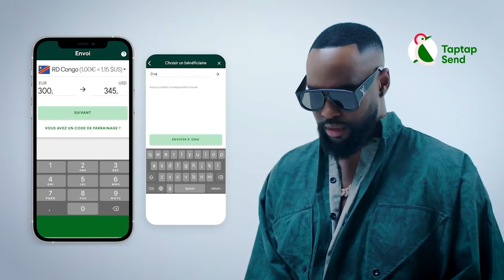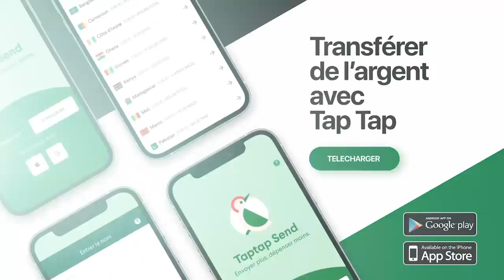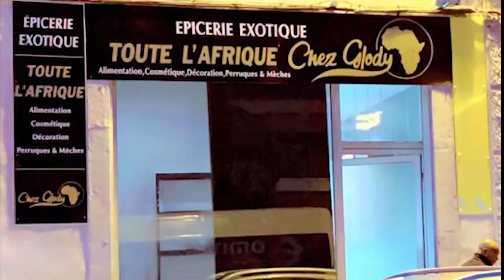HERITIER WATA Reprends Ses Etude Grace à FALLY IPUPA à L'Autodidacte Dégât à L'école